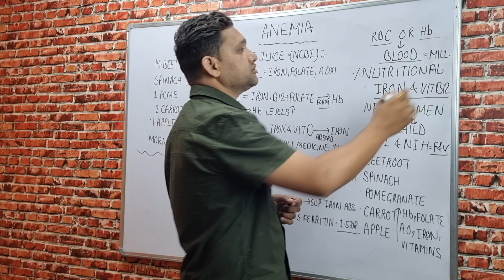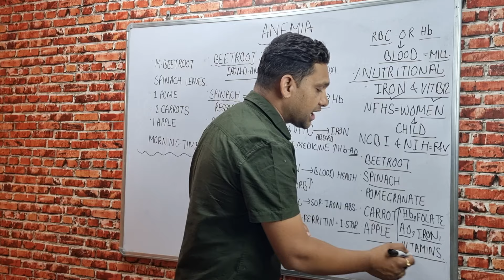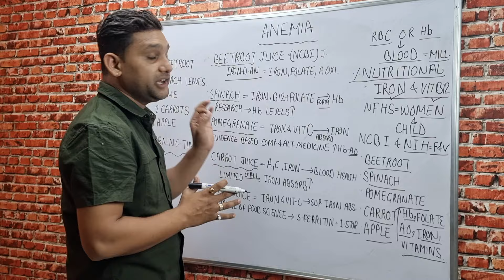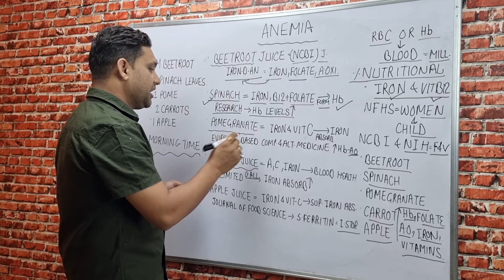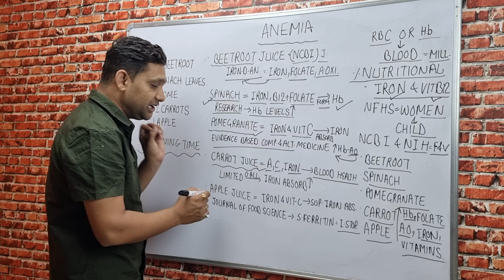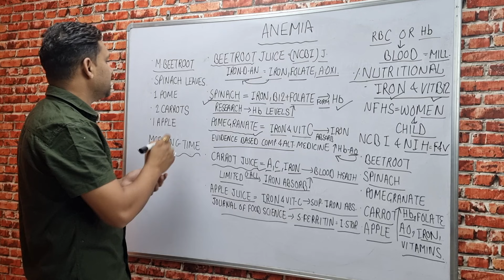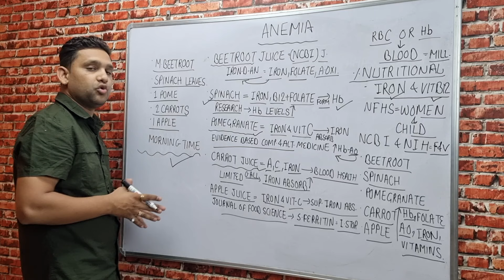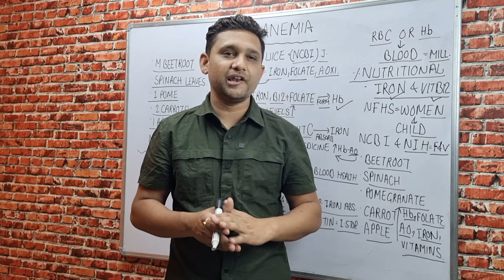शरीर में खून की कमी को मात्र 8 दिन में पूरा करे | तेजी से खून बढ़ाने के उपाय | Khoon Kaise Badhaye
खून की कमी,khoon badhane wale fruits,khoon ki kami ko kaise pura karen,khoon ki kami kaise dur kare,khoon ki kami kaise pura karen,khoon ki kami ho to kya khana chahiye,khoon kaise banta hai,khoon kaise banaen,khoon badhane ki dava,khoon badhane ke liye juice,how to increase haemoglobin,khoon badhane ka tarika video,khoon badane ke upay,खून बढ़ाने वाले फल,खून बढ़ाने का वीडियो,खून बढ़ाने का तरीका,khoon ki kami ke karan,खून कैसे बढ़ता है,खून कैसे बढ़ाये
DR.MANDEEP DAHIYA
(MD-Medicine,eh.)cancer
B.H.M.S,D-PH,H.M.O-ABH